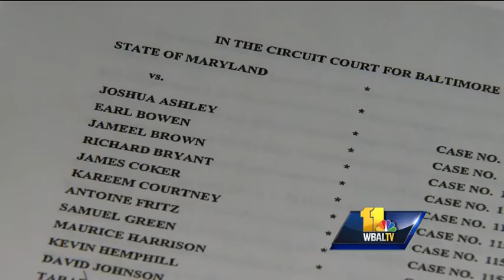I-Team: Officer subject of complaints fired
Baltimore City police Officer Fabien Laronde has been fired, sources told the 11 News I-Team. The I-Team exposed multiple complaints and lawsuits that were filed against Laronde during his tenure as a city police officer.